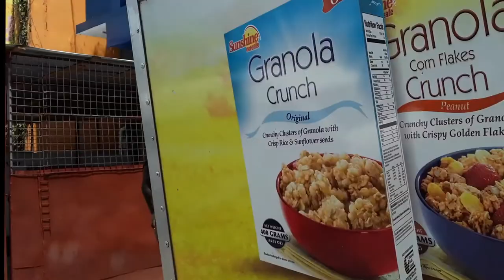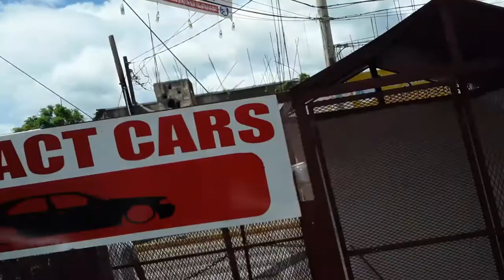Vacationing in Jamaica _ Sections of Santa Cruz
Jamaica beautiful home of sand, sea, kind and loving people